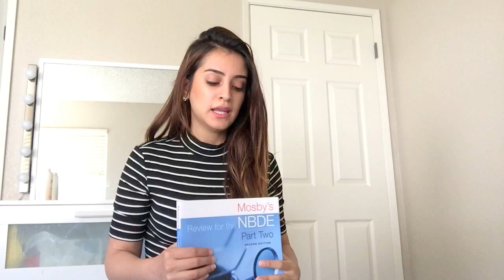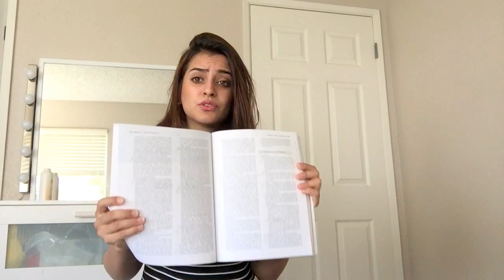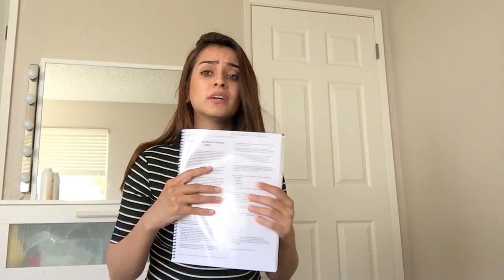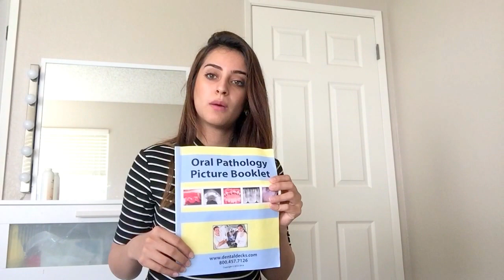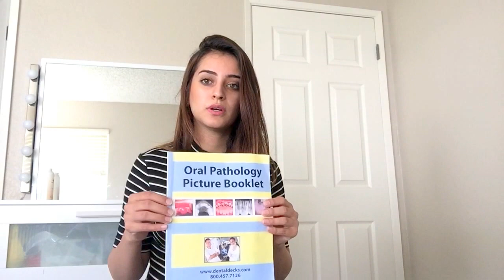Dental Boards (NBDE part 2) study materials